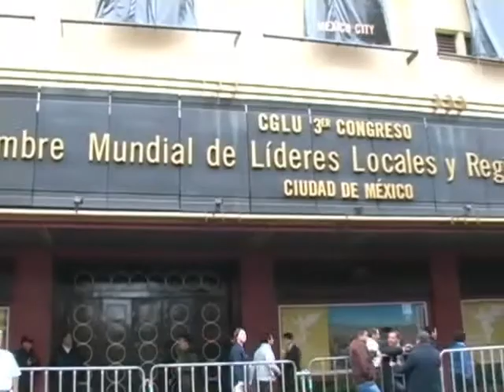Cumbre Mundial de Líderes Locales y Regionales 2010